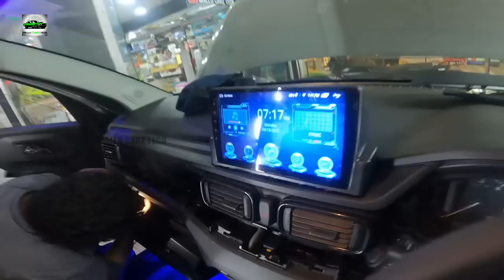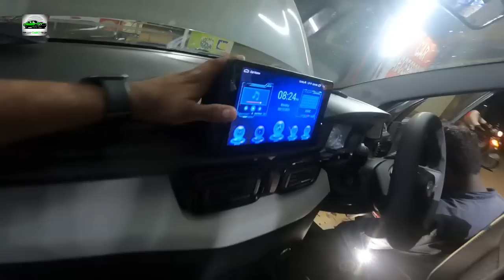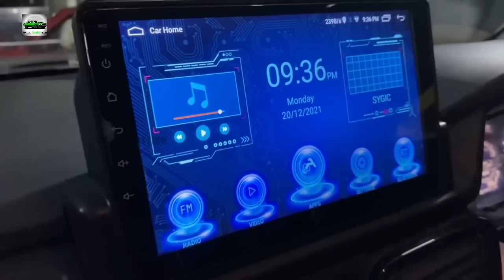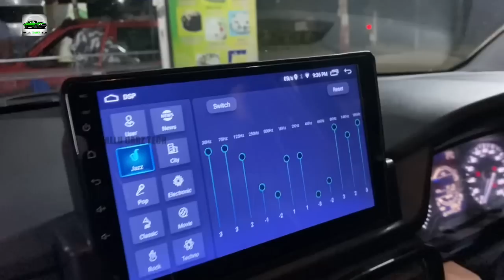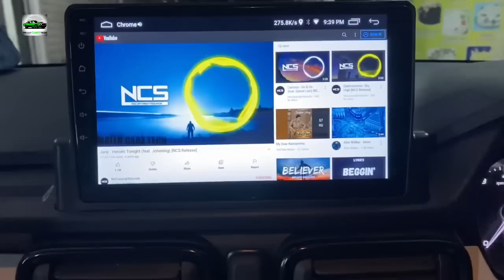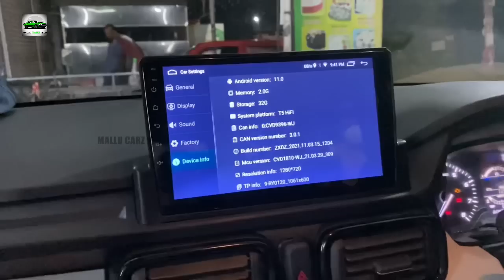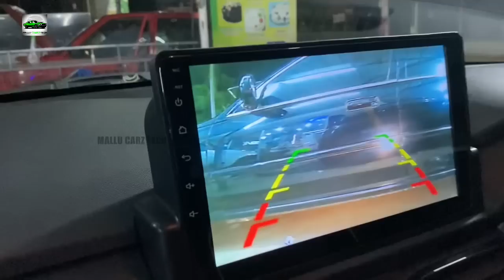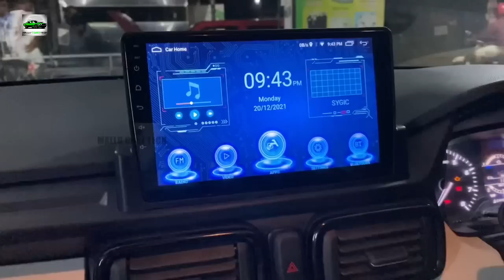🔥 TATA PUNCH 🔥 pure base model accessories fitment 🔥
I'm on Instagram as mallu_carztech. Install the app to follow my photos and videos.

Prize details

ഇതിലുള്ള prize details നമ്മുടെ ഷോപ്പിലെ വർക്കുമായി മാത്രമാണ്
ഈ തന്നിരിക്കുന്ന prize rates കൂടിയ ഐറ്റംസും ഉണ്ട് കുറഞ്ഞതും ഉണ്ട്
ചെയ്യുമ്പോൾ നല്ല
ഐറ്റംസ് മാത്രം ചെയ്യുക
Infotainment System
2 year warranty 15500 t5 processor android 11
Dsp

Speakers
Coxail warranty type best company starting 2400
Commonent speaker starting 3800

Sub wiring kit starting 850

Seat covers
Napha leather 5800

Floor matt vinyl
2200

Central lock

Flip key 5500

Fog lamp
drl with indicator one year replacement 4500

Horn
Cooper coil 1200

Leg room light  300

Reverse camera oem fitment 240

Shyam kodakara
നമ്മുടെ ഷോപ് കൊടകര കൊപ്രക്കളം